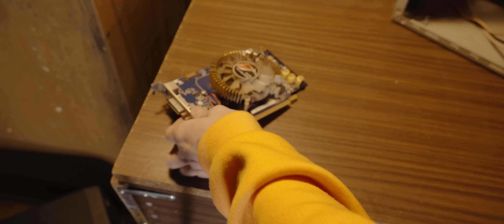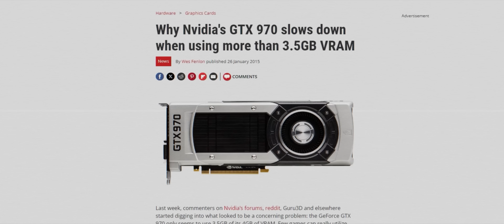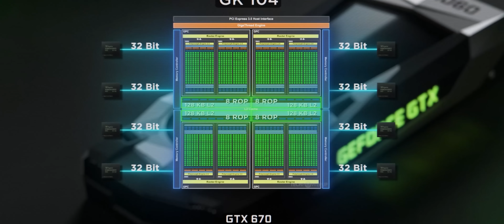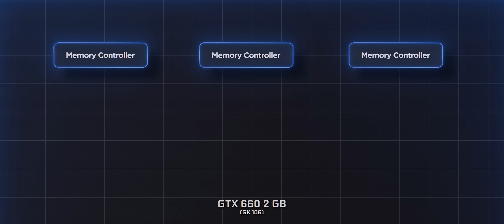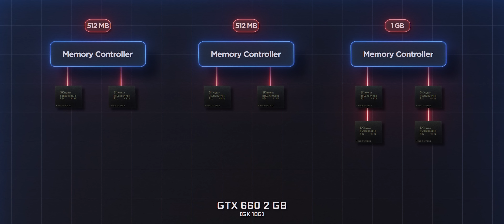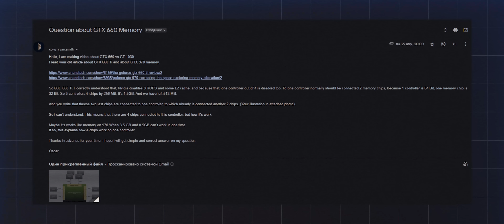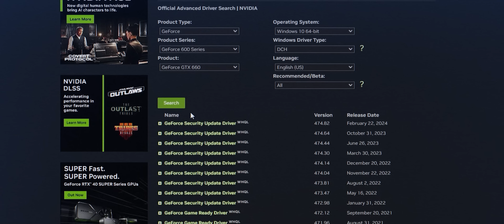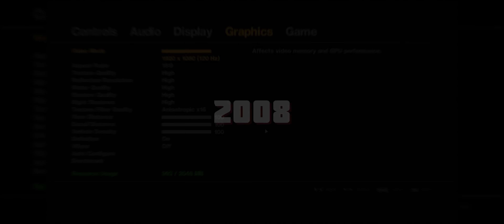ГОНОЧНАЯ GT 1030 ПРОТИВ СТАРПЁРА GTX 660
Линейка видеокарт NVIDIA GT всегда всех отпугивала своей производительностью, посмотрим на что же способна эта карта в современный играх, и играх прошедших годов. В качестве соперника послужит GTX 660, а вот для этой карты будет вызовом показать на что способен этот 12-ти летний старичок.

00:00 Вступление
00:44 GT 1030
03:12 GTX 660
03:53 Чем уникальна видеопамять у GTX 660
08:19 Благодарность
08:48 Исполнение GTX 660
09:16 Тестовый стенд
10:34 Crysis (2007)
10:58 GTA 4 (2008)
11:53 Mafia II (2010)
12:24 Portal 2 (2011)
12:50 Tomb Raider (2013)
13:17 BioShock Infinite (2013)
13:35 HITMAN (2016)
13:58 Shadow of The Tomb Raider (2018)
14:32 Detroit Become Human (2019)
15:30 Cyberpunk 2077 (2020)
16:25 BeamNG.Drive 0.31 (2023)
17:02 CS 2
17:25 Проблемы запуска игр на GTX 660
17:49 Spider-Man Remastered (2022)
18:05 Atomic Heart (2023)
18:36 Заключение